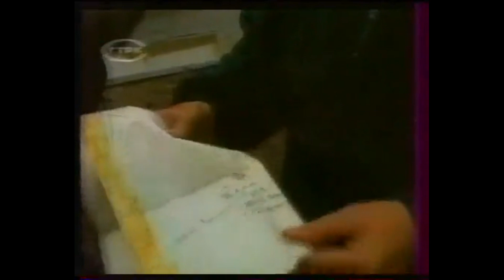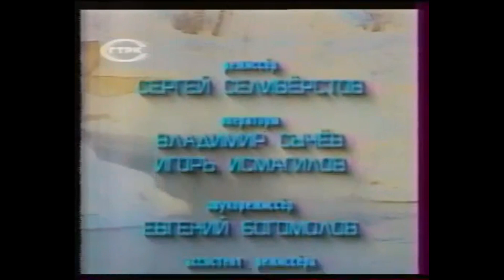Екатеринбургские тайны. Путешествие по трубе.